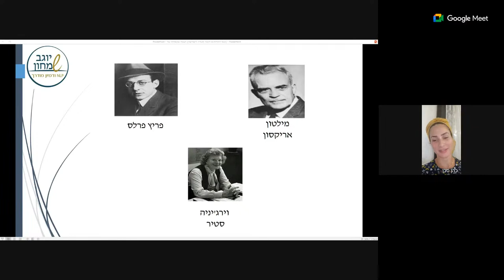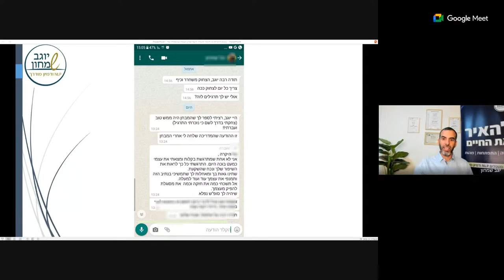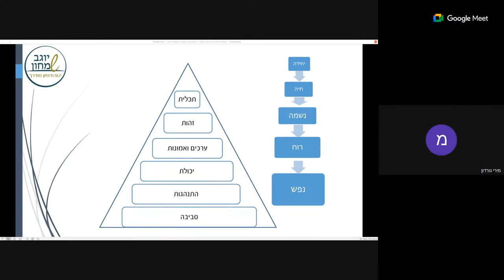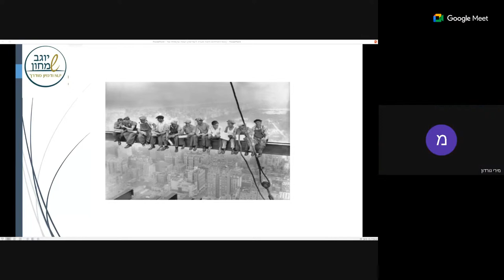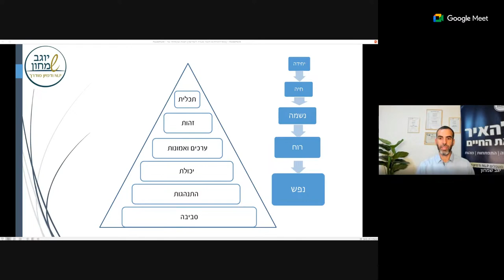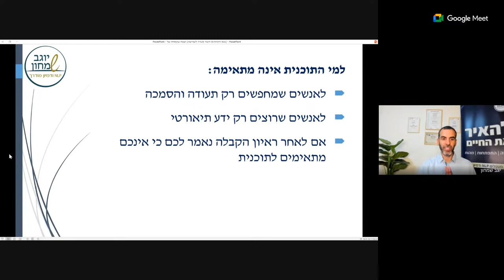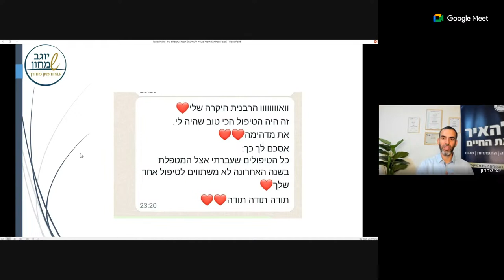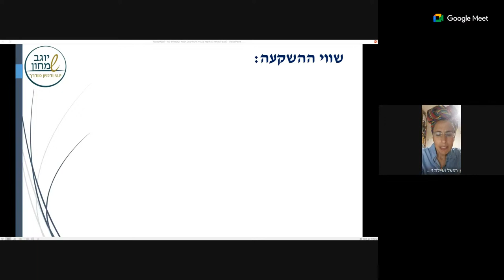מפגש היכרות NLP ודמיון מודרך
מפגש היכרות עם קורס הכשרת מטפלים בשיטת NLP ודמיון מודרך